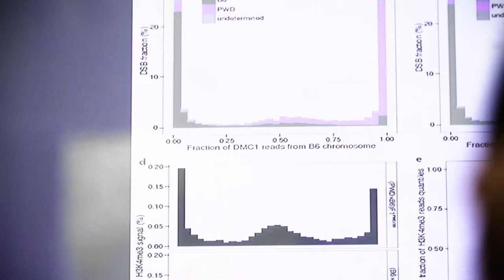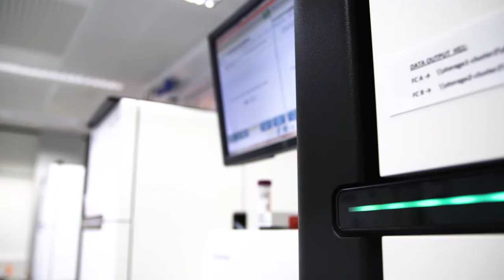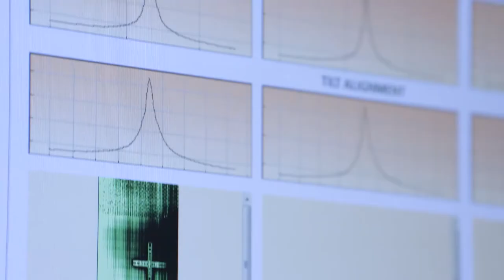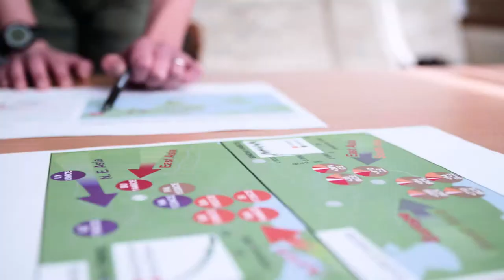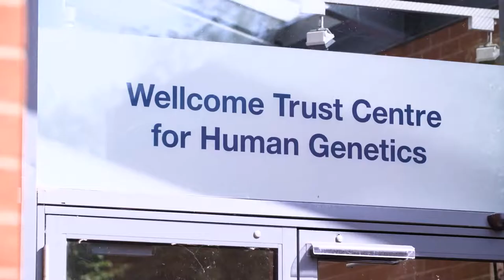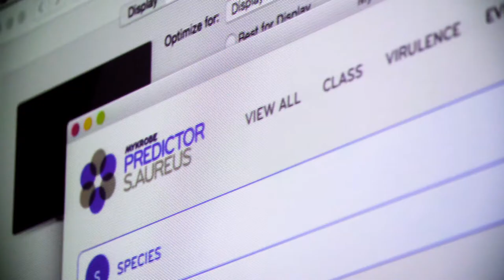Wellcome Trust Centre for Human Genetics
Researchers at the Wellcome Trust Centre for Human Genetics have been pioneers in genetic discovery, leading the ‘genetic revolution’ in an age where there has been an explosion of knowledge in traits in humans.

Since it’s inception they have been leaders in both Genetic Discovery as well as Statistical Genetics, through a range of projects. This includes the WGS 500 project which provided the model for large scale gene mapping projects, expertise in Obesity and Diabetes, as well as key translational work in developing tools to interpret and make use of genomic data.

As genomic data revolutionises the way medicine is done, the Wellcome Trust Centre for Human Genetics remains is poised to be at the forefront of the field.